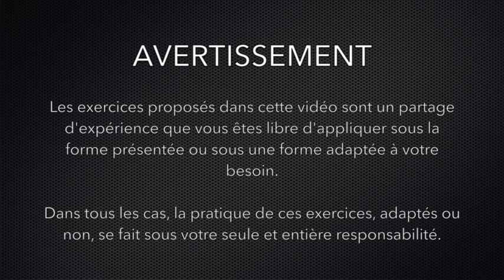Exercices GBY SWISS pour développer les muscles du tronc